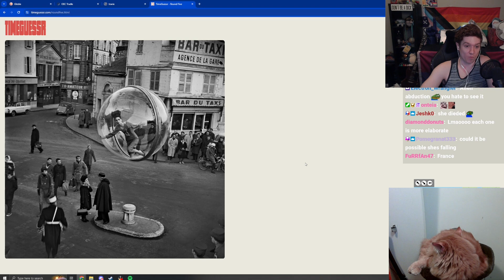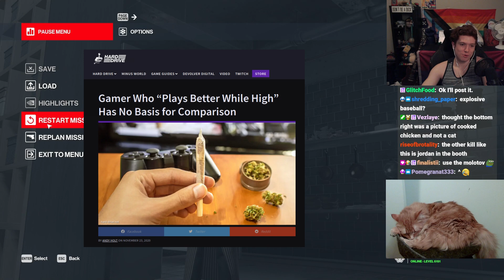These Christmas Foods are TRASH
Highlight from my stream on 1/1/24

edited by onteia